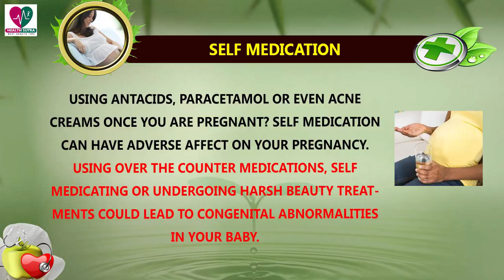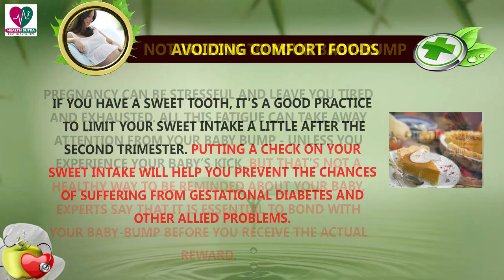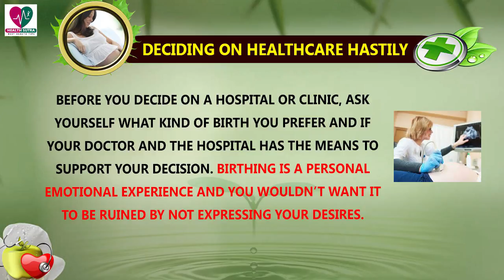8 Common Mistakes Every Pregnant Woman Makes - Health Tips for Pregnant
8 Common Mistakes Every Pregnant Woman Makes - Health Tips for Pregnant